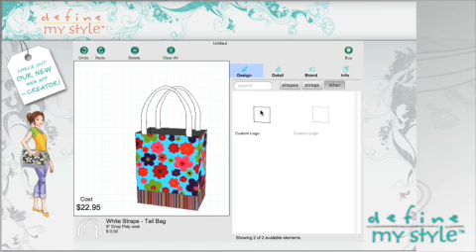Define My Style - Intro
This short video provides an overview of Define My Style.